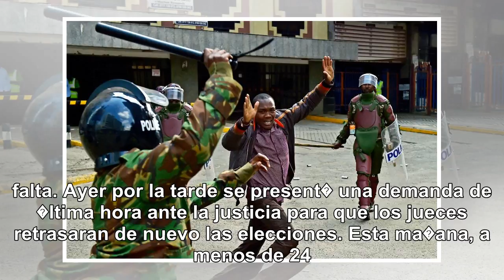D�j� vu electoral en kenia